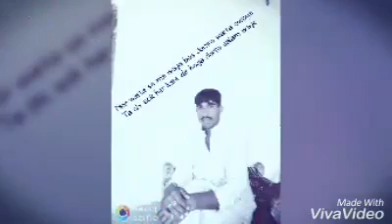Koza bandai Arshad Khan